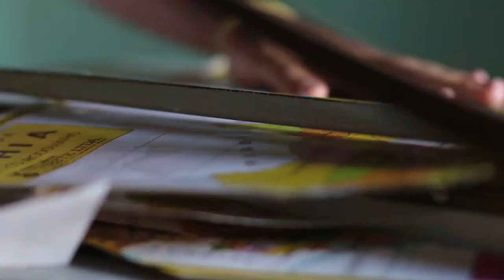Cartografia Afetiva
Videoarte que aborda a temática da subjetividade e individualidade na relação com os territórios.

Realizado no ano de 2018, como trabalho de conclusão do curso de Cinema e Audiovisual, na Universidade Federal do Recôncavo da Bahia, por Larissa Leão, sob a orientação da prof. Ana Paula Nunes.

Direção, Performance e Edição: Larissa Leão
Fotografia: Maiana Brito
Som diretor: Ismael Fagundes
Produção: Israel Fagundes e Larissa Leão

Agradecimentos:
Ilana Albuquerque
Danilo Nascimento
Flávio Oliveira